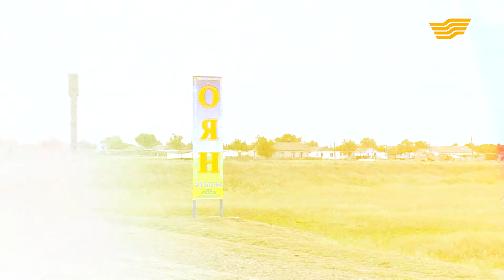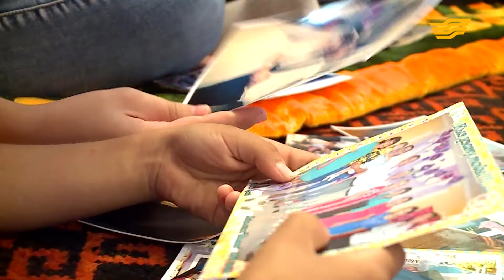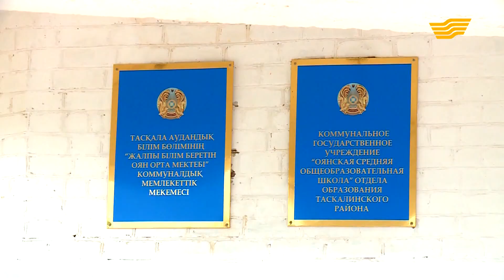«Мерейлі отбасы-2017». БҚО, Қойшыбаевтар отбасы